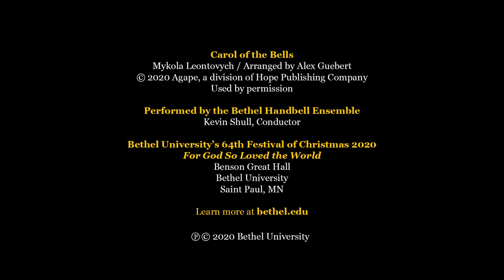Carol of the Bells (Guebert) - Bethel Handbell Ensemble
Mykola Leontovych / Arranged by Alex Guebert

Performed by the Bethel Handbell Ensemble
Kevin Shull, Conductor

Bethel University's 64th Festival of Christmas: For God So Loved the World
Recorded October 28-31, 2020
Benson Great Hall
Bethel University